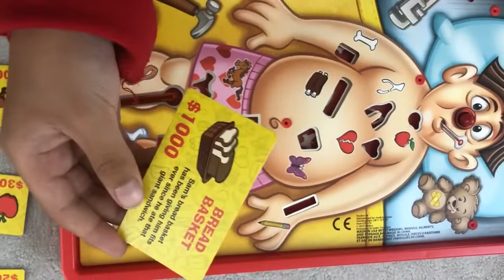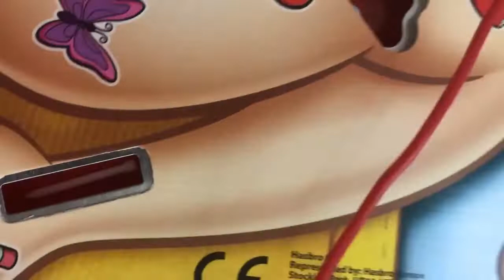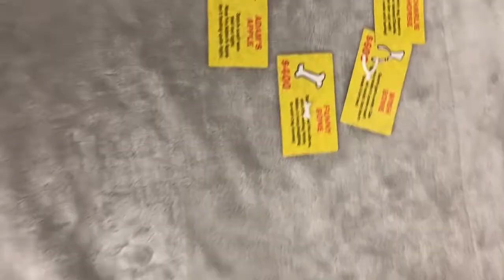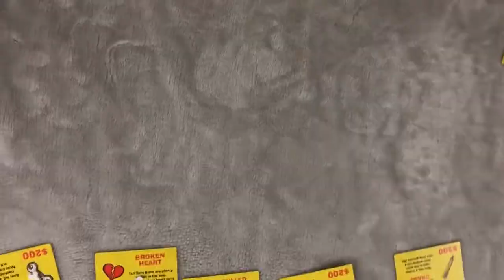This Game Made Us Scream! 😱 Operation with Wollipop Kids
🚨This Game Made Us Scream! 😱 Join us for a thrilling round of Operation with the Wollipop Kids! 🎉

Hey, Wollipop family! 👋 We're back, and this time, we're diving into the classic game of Operation, but with a Wollipop twist! Watch as we navigate the twists and turns of this buzzing game, aiming for high stakes and trying not to scream! 🤣 Will we manage to extract the bread without setting off the buzzer, or will we jump out of our seats? You've got to see it to believe it!

We're sharing all the fun and games from behind the scenes of the Wollipop Kids Show. Between filming and website building, we love to play games and live out the adventures our favorite YouTubers embark on. 🌟

Hope you enjoy watching us squeal and cheer as much as we loved playing! And don't forget, every game, giggle, and gasp brings us closer as the Wollipop family. 🌈

👉 Don’t miss out on any of the action! Let's spread the Wollipop cheer together! 🎉

CHAPTERS:
0:00 - Intro Wollipop Kids
0:30 - How to Play Operation Game Time
1:33 - Operation Game Time Round 1
2:15 - Operation Game Time Round 2
3:15 - Operation Game Time Round 3
4:01 - Final Scores Wollipop Kids